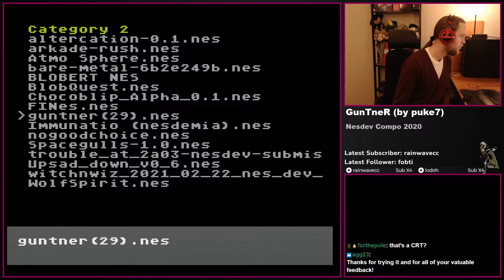GunTneR [NES Homebrew] || Nesdev Compo 2020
A NES homebrew game submitted for Nesdev Compo 2020, made by puke7. A fast-paced shmup, where you fight through 10 waves of enemies using your little, pretty ill-equipped space ship. Be ready to mash, because this game will require quite a lot of it.

This game is got some pretty cool visuals, with the fast moving background and with a ton of enemies on screen. It is however a bit lacking on the sound design, and I wish that part had gotten some love. But the game is decently fun for the short while it lasts, and I really like the ability to modify your speed and that your special gun consumes health from your health bar.